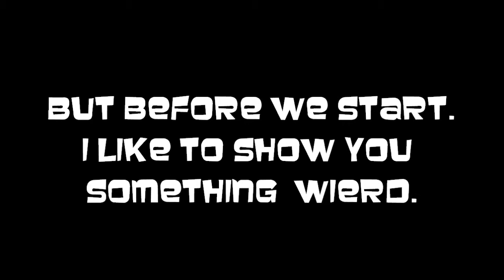[OLD] Hand bag wants to RP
All my years of video editing has came to this moment.